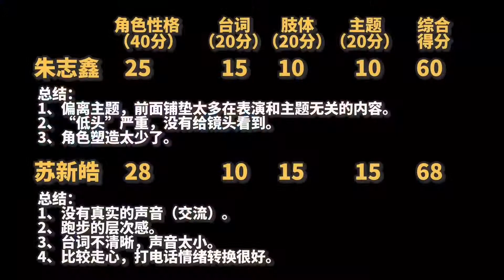【TF家族 张极】《练习生日常不过的日常》02.是重新调整自我的一周